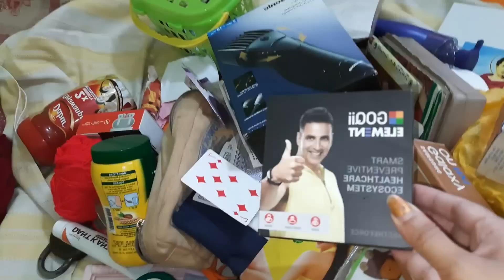আমার 'ডাইনিং টেবিল' চলে এলো/পুরো ঘর সাজিয়ে পরিপাটি করলাম/আনন্দে আমার মন আত্মহারা।।